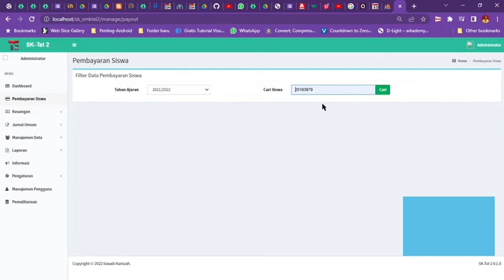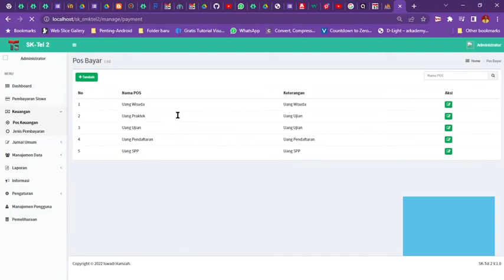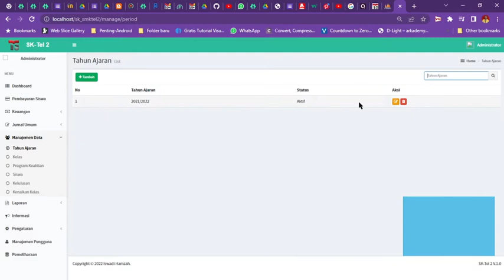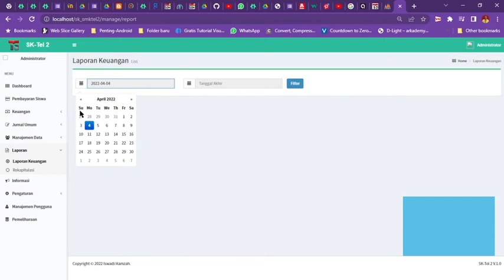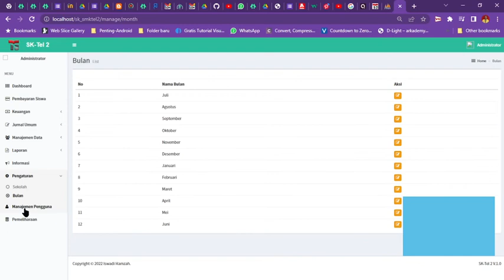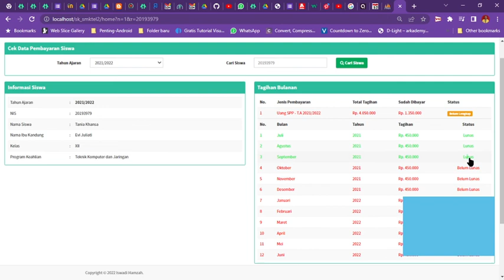Revisi Demo Sistem Keuangan SMK Telkom 2 Medan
Displayer